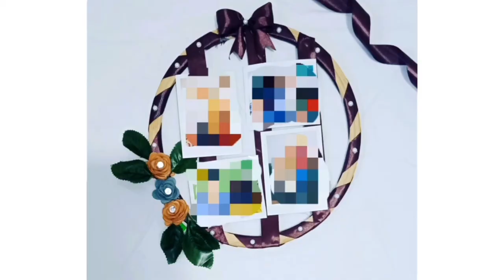photo hoop DIY/_love_aart_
Hello
In this video Iam making photo hoop using embroider hoop hope you find this video helpful
meterials used are :
 embroider hoop
 photos
 glue gun
 flower and leaf